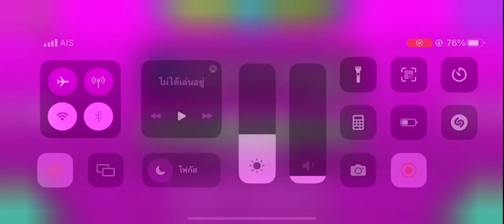GEOMETRY DASH LITE : EP.2 ; Stage 2 back on track ⭐️ Excellent 👍